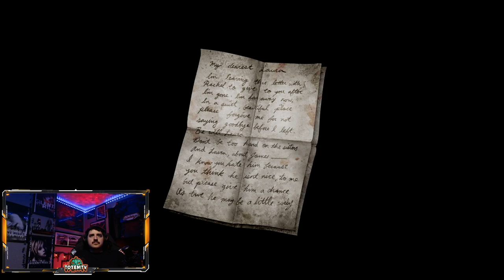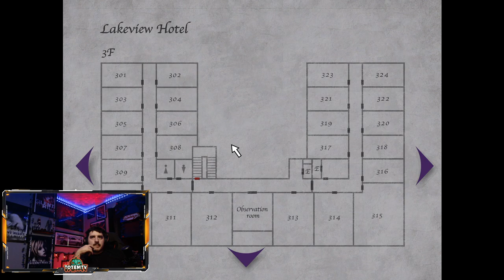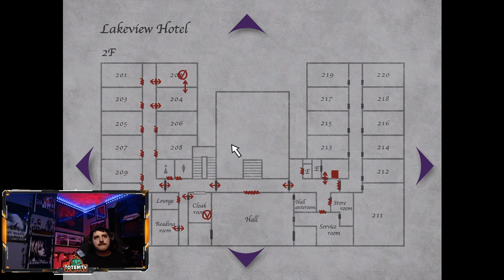POOR MARY :( - EPISODE 4 | Silent Hill 2 PC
Join us in the heart-wrenching finale of our Silent Hill 2 playthrough as James confronts the haunting truth about Mary. Experience the emotional rollercoaster as revelations unfold, leading to a poignant climax filled with sorrow and reflection. This episode dives deep into themes of love, guilt, and redemption, delivering a powerful conclusion to our journey through the fog. Don't miss this unforgettable moment!